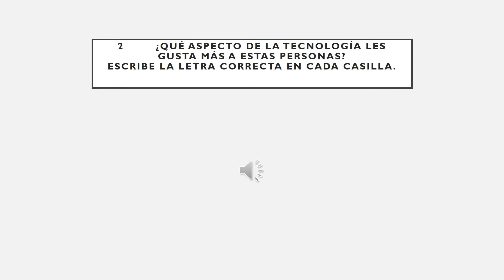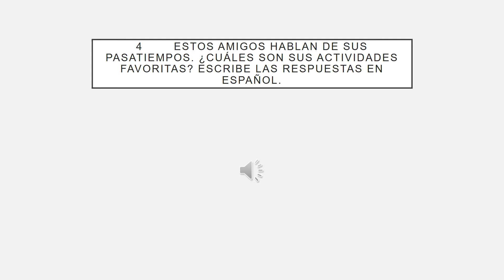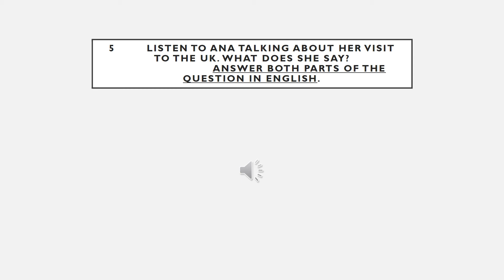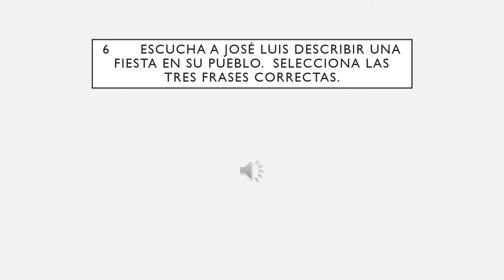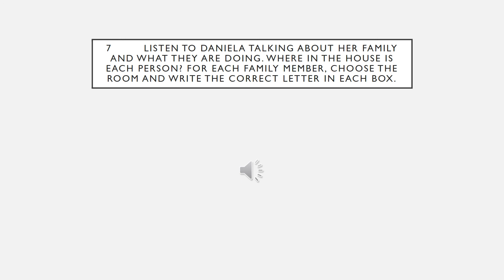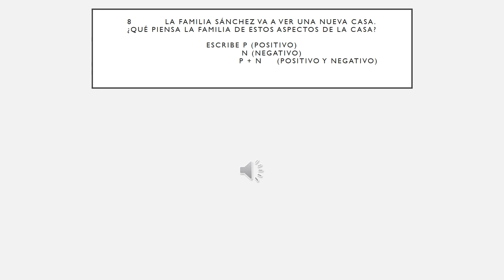year 10 Listening Tracks